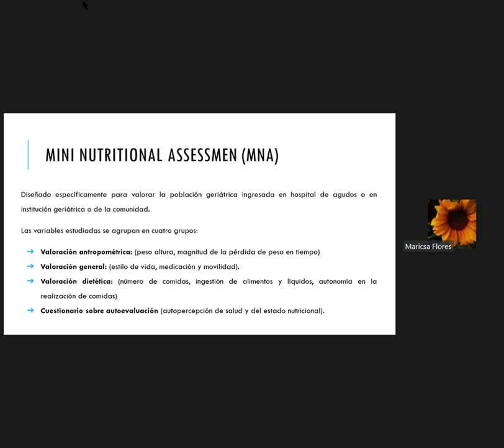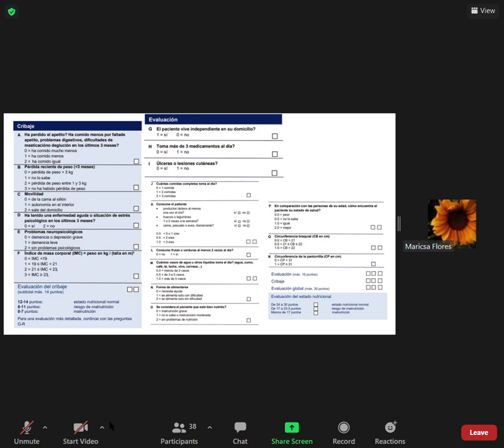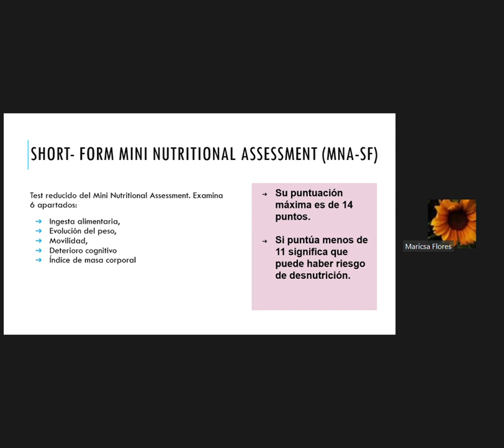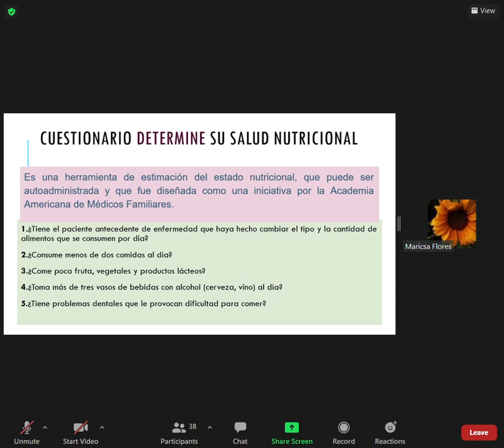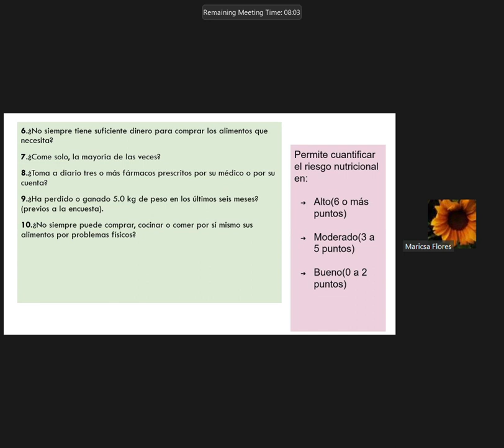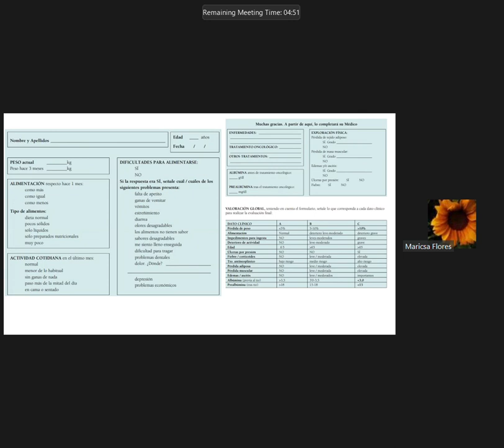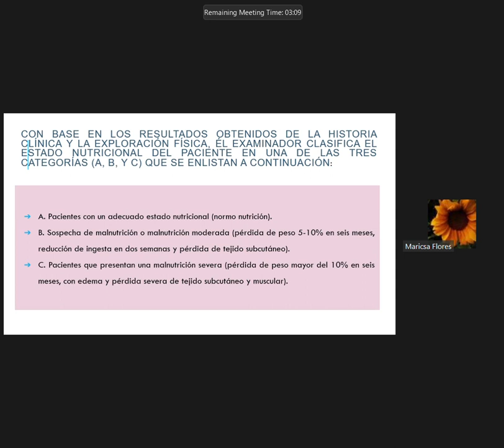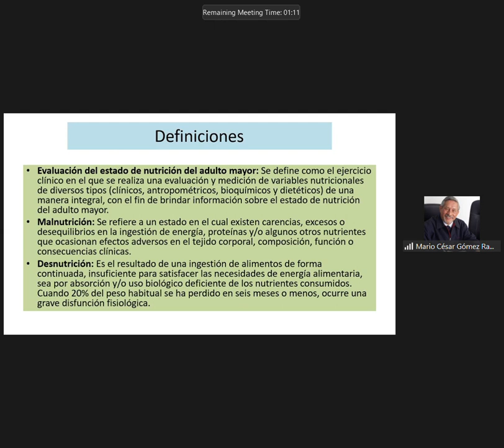geriatria 2021 10 12